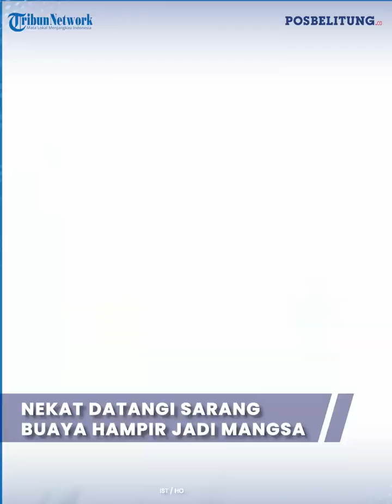NEKAT Detik-detik Warga Belitung Datangi Sarang Buaya Hampir Jadi Mangsa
NEKAT Detik-detik Warga Belitung Datangi Sarang Buaya Lalu Yang Terjadi Seperti Ini

Ulah sejumlah warga Tanjungpandan, Belitung satu ini bisa dibilang nekat. Bagaimana tidak, warga ini mendatangi sarang buaya, Senin (13/3/2023).

Lokasi sarang buaya itu berada di area rawa-rawa Dukong, Tanjungpandan, Belitung.

Dari video yang beredar, sejumlah warga ini menggunakan kemera hanphone untuk merekam kemunculan buaya tersebut.

Awalnya warga itu datang dan melihat ada buaya muncul dipinggir rawa, namun posisi buaya tersebut berada didalam air.

Beberapa detik kemudian, buaya ini langsung keluar dengan cepat dan ingin menyambar warga tersebut.

Kemudian buaya itu diam dan berada dibagian darat. Buaya ini terbilang sangat besar.